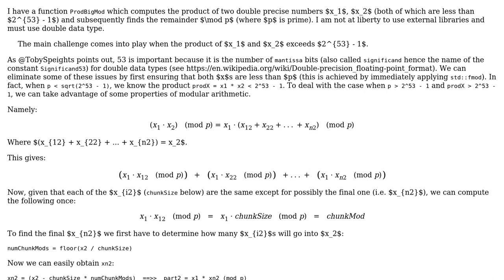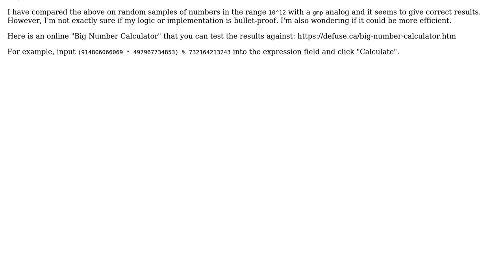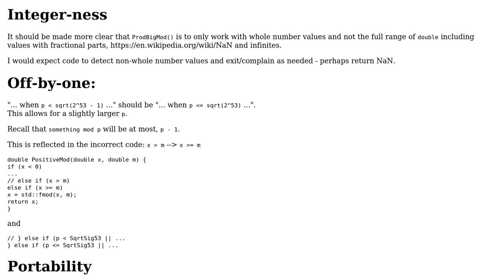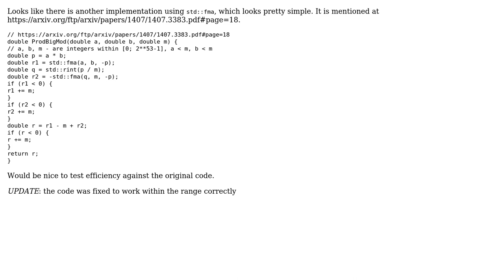Code Review: Accurate modular arithmetic with double precision (2 Solutions!!)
Code Review: Accurate modular arithmetic with double precision

With thanks & praise to God, and with thanks to the many people who have made this project possible! | Content (except music & images) licensed under CC BY-SA | Music | Images & others | With thanks to user Joseph Wood user chux - Reinstate Monica user 4esn0k and the Stack Exchange Network Trademarks are property of their respective owners. You are responsible for your own actions.